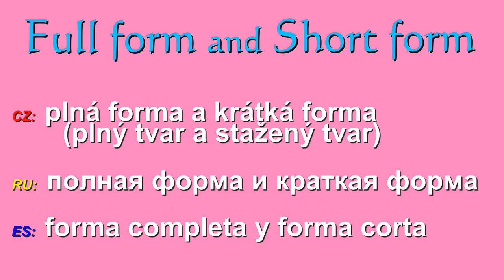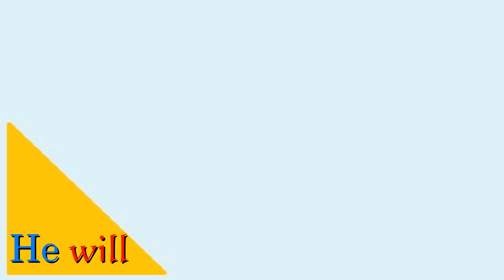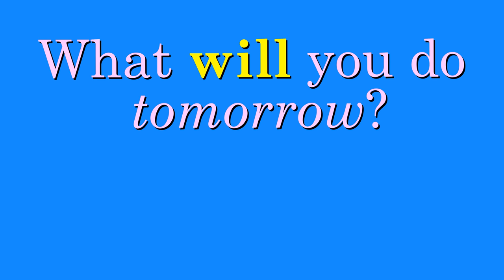Grammar Compass: 'Future Simple (3). Short form.'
Hello everyone!

In this video lesson,  we will (we'll) learn how to use the short form in the Future Simple Tense.

  Olga

Video lesson by Olga Barreto
Pictures by Ekaterina Voronina